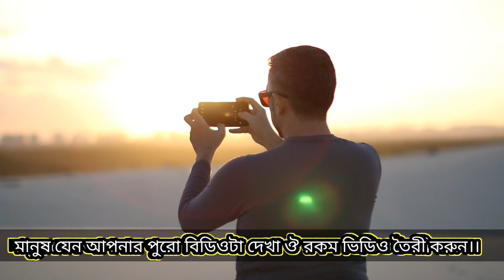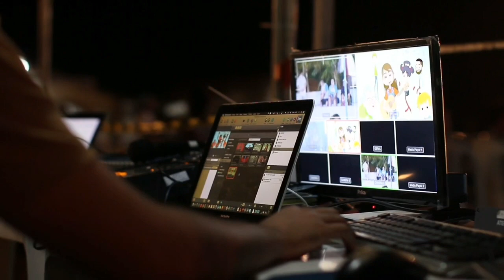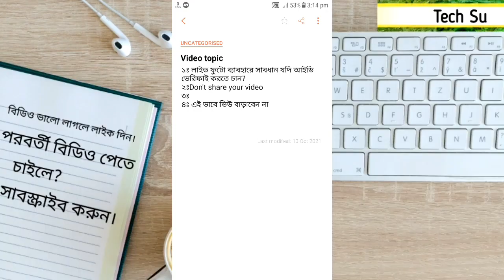কিভাবে টিকটক ভিডিও শেয়ার করবো🙄 TikTok Views Problem Solved 2021 Bangla.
Do know how to share Tiktok video on right way? TikTok Views problem solved 2021 Bangla? How to increase views on tiktok 2021? Tiktok views settings bangla?

Want to know? Watch this video.

Tiktok Q&A why turn on | Tiktok new Q&A feature | How to turn on TIKTOK Q&A bangla

This video use clips...